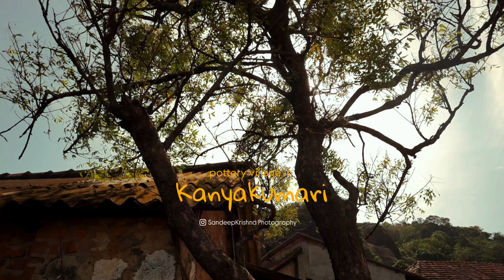Potter's Village in Nagercoil | Chunkankadai Earthern Pots, Nagercoil